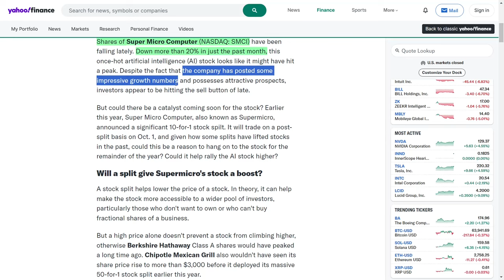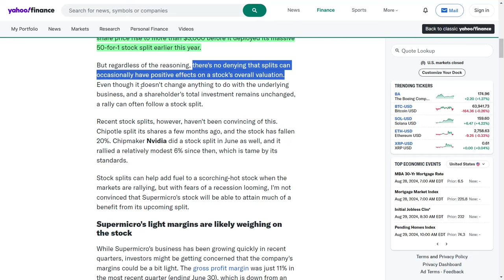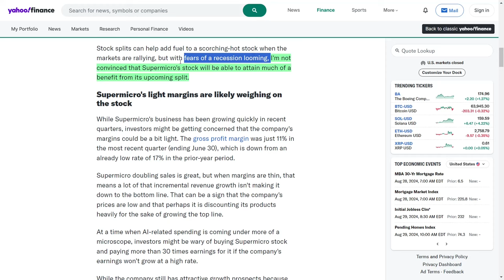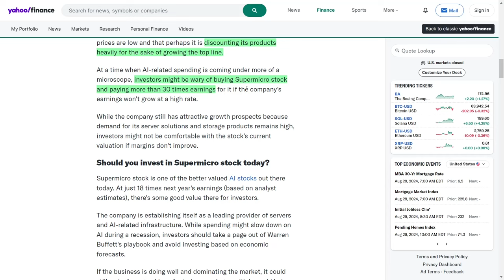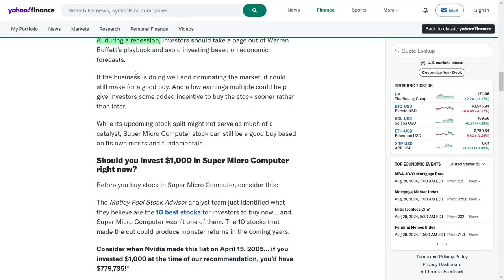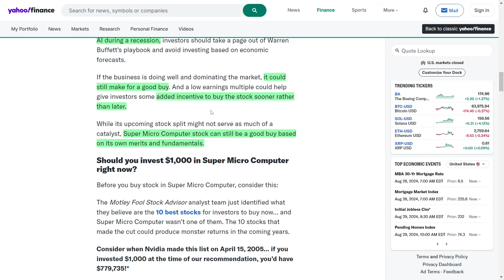Supermicro Stock Split Is Coming – Should You Buy SMCI Stock Before October 1st?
Super Micro Computer (SMCI) shares have fallen significantly, losing over twenty percent in the past month. While the company continues to show strong growth, especially in AI-related sectors, investor concerns over declining margins and high valuations have led to a sell-off. An upcoming ten-for-one stock split set for October 1st could serve as a catalyst, though recent splits in other companies have had limited impact. Despite these challenges, Super Micro Computer remains a strong contender in the AI space with attractive growth prospects and a favorable valuation.